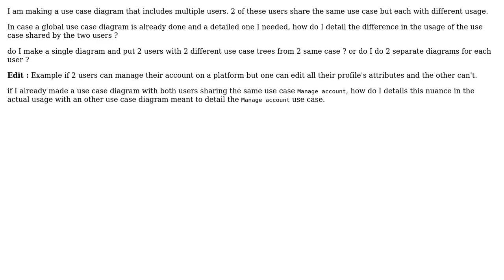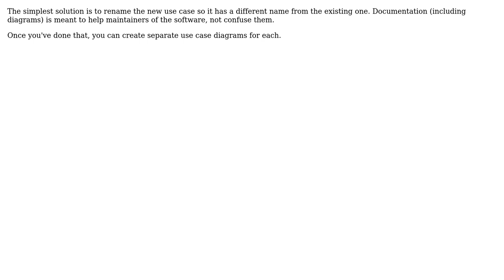detailing different implementation of the same use case for different user types - Use Case Diagram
Software Engineering: detailing different implementation of the same use case for different user types - Use Case Diagram

With thanks & praise to God, and with thanks to the many people who have made this project possible! | Content (except music & images) licensed under CC BY-SA | Music | Images & others | With thanks to user Simon B user Kaki Master Of Time and the Stack Exchange Network Trademarks are property of their respective owners. You are responsible for your own actions.